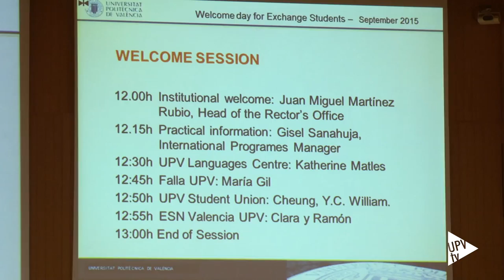Noticias @UPVTV: Jornada de bienvenida alumnos intercambio [17-09-2015]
La vuelta al mundo en un salón de actos. Bastaría con viajar al lugar de procedencia de estos estudiantes universitarios y tardaríamos menos de 80 días. Perú, India, Serbia, Siria y Taiwán son solo algunos de los países de los 1.123 alumnos que este semestre han decidido estudiar en la Universitat Politècnica de València.

Los programas Erasmus, Promoe y Sicue son los que permiten la movilidad de alumnado, no solo a nivel internacional sino también con universidades españolas.

Italia seguida de Alemania y Francia son los países que envían un mayor número de estudiantes a la Universitat Politècnica de València. De fuera de Europa la procedencia más numerosa es mexicana.

Solo a través del programa ERASMUS la UPV tiene convenios firmados con 590 universidades en 30 países europeos. La jornada de bienvenida les ofrece información completa tanto del campus y sus servicios como de la ciudad de Valencia.